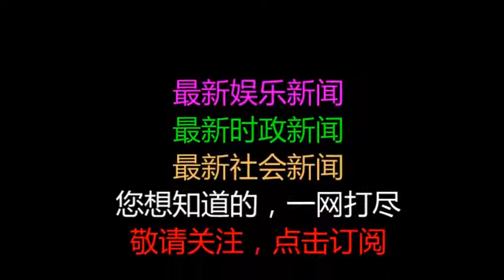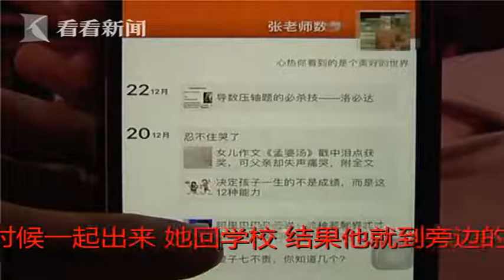补课老师摸高三女生大腿 被发现后求饶：我是畜生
原标题：补课老师摸高三女生大腿 被发现后求饶：我是畜生
            原标题：补课老师摸高三女生大腿和私处 被发现后跪地求饶：我是畜生！
都说教师是人类灵魂的工程师，也是太阳底下最光辉的职业。可是，贵州有一名老师，他的所作所为却令人汗颜。贵州肖女士的女儿小敏之前一直在一家培训机构的张老师那儿补课，结果有一天她老公突然接到了女儿的哭诉电话。

肖女士：“姑娘就打电话给我老公，她就哭。我就马上回电话给她，当时她就给我讲了。”眼前这位情绪激动的母亲就是肖大姐，她告诉记者自从前一天晚上她接到女儿小敏打来的电话后，她的心情便一直难以平复。那么，小敏究竟对她说了什么呢？肖女士说，她的女儿小敏，今年18岁，是一名高三学生。给她补课的张某，是一家培训机构的老师。当天晚上9点多钟，当小敏补完课准备离开时，一件意想不到的事情发生了。

肖女士：“她说，今天张老师给我补课。补完课的时候一起出来，她回学校。结果他就到旁边的小亭子那里，他就说在这里坐一会儿，休息一会儿谈下心。坐下来的时候，姑娘距离他有一段距离。姑娘的原话是这样跟我讲的，他就过来了。他就顺着她的大腿这样子摸。他说你晓不晓得张老师从看到你第一眼起就喜欢你。”

紧接着，张某对小敏做出了更出格的事情。肖女士：“他就摸摸摸，摸到不该摸的位置。她就推开他。他说张老师可不可以亲你一口？”

肖女士当时听到女儿这样的话，她一下子惊呆了。肖女士回忆起当时那一刻，觉得自己心比拿刀割肉还要痛。肖女士：“我当时一下子闷了好久，都说不出话了。我一下子坐在那里，好久都没有说出话来。我在家里眼泪就忍不住的流下来了。”

据了解，今年34岁的张某毕业于某名牌大学，并且早已经成家立业。小敏从初中起就一直跟着他补习功课，到现在也有四五年的时间了，肖女士根本想不到会发生这样的事情。

和女儿通完电话以后，肖女士立即联系了张某。肖女士：“在电话里面他就给我讲了，他说我错了。我请你不要报警，请你原谅我。我说怎么原谅你？我想试问你一下，我怎么原谅你？”

之后，在肖女士的要求下，张某和肖女士见了面。肖大姐：“我压抑不住自己抽了他两耳光。他说姐，你不要称呼我为老师了，我不配，我不是人。他是这样说的，我是畜生。他原话就是这样讲的，跪在我面前这样讲的。”
为了证明自己的说法，肖女士叫来了当时目睹这一幕的两名路人。

唐师傅：“下车我们就看了一下。他就承认错误，说大姐，我错了，当时我还看到大姐扇了他几耳光。”张师傅：“他给这个大姐跪起。他说他摸她的。他确实也承认了。”自从发生这样的事情后，小敏的情绪一直不稳定。为了给女儿讨要一个说法，肖女士也选择了报警，警方随即将张某控制。目前，案件还在进一步调查当中。
来源：看看新闻KNEWS